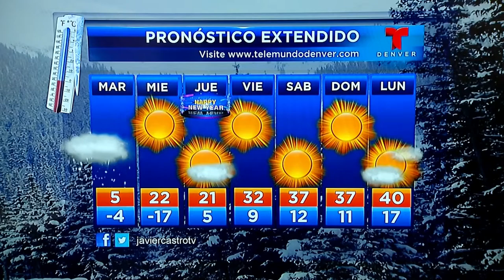CLIMA EXTREMO COLORADO NIEVE JAVIER CASTRO TELEMUNDO